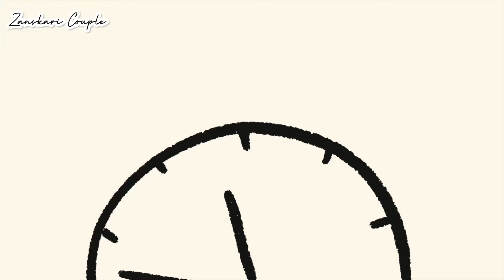See what we are doing